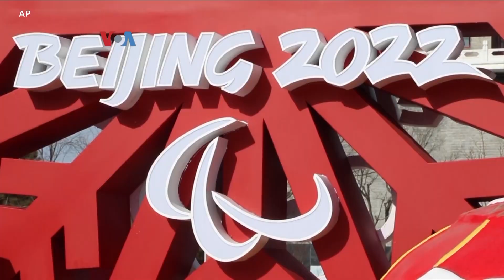AS Bersiap untuk Berbagai Kemungkinan di Ukraina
Dunia tegang menanti nasib Ukraina. Tuntutan Rusia kepada AS dan negara anggota NATO yang tidak disejutui, membuat Presiden Rusia, Vladimir Putin angkat suara.